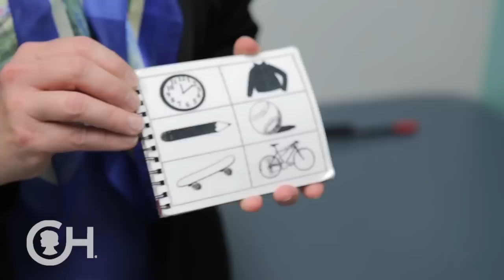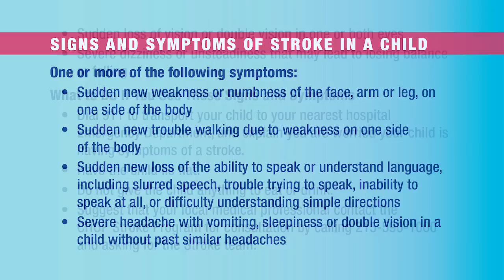Pediatric Exams: Stroke in Children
Stroke affects children as well as adults. A pediatric neurologist explains signs and symptoms of pediatric stroke and demonstrates an exam.

Rebecca Ichord, MD, director of the Pediatric Stroke Program at The Children’s Hospital of Philadelphia, reviews signs and symptoms of pediatric stroke and demonstrates a clinical exam with a child who has experienced stroke.

Signs can include weakness or numbness; trouble walking, speaking or understanding simple directions; severe headaches; loss of vision or double vision; and severe dizziness. Just as when an adult experiences stroke symptoms, children should get medical help immediately.